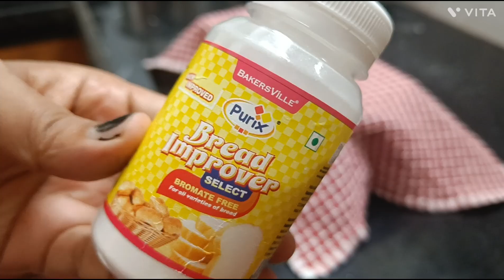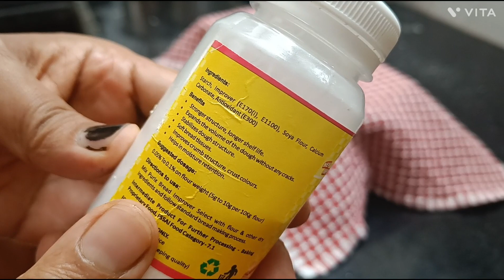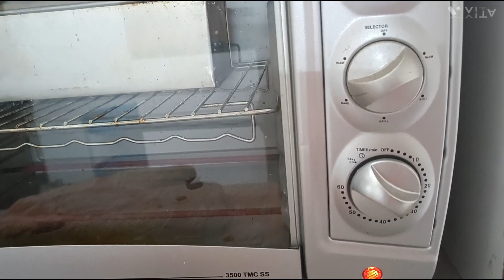Diet ideal whole wheat (atta)bread..less fat n sugar.. homemade..super easy in 1hr 40min~800gm wt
Bread improver contains starch, improver E170(1), E1100, soya flour, calcium carbonate(caco3) and antioxidant(E300). CaCO3 is medically used as calcium supplement and antacid, but excessive use can be harmful and can cause hypercalcemia and digestive problems. Improver rapidly modify the gluten structure in a dough and increases the volume of finished bread in oven. it deepens the surface color of bread and keeps the bread soft for long.

Wheat Gluten is a structural protein normally found in certain cereal grains is not bad for healthy people whose bodies can tolerate it. If you are among few gluten intolerants, then you may feel bloated, nauseous or gassy after eating it. It may even trigger celiac disease for few.
As bread flour (with 12-14% protein) is not easily available here, we mix extra gluten to whole wheat flour to get perfect elasticity of dough which results in good rise in volume and a chewier texture.